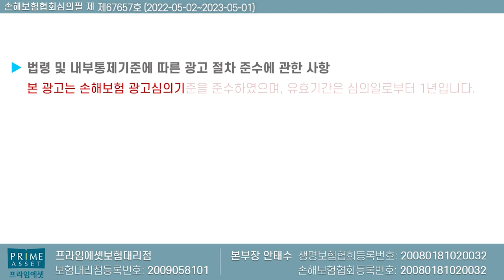성인이라도 어린이보험으로 꼭 가입해야하는 이유? (f.어른이보험 평생 딱한번의 기회!)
어린이보험으로 꼭 가입해야하는 치명적
이유를 설명드립니다

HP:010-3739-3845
카톡친구추가:r2an
카톡플러스친구:보험왕